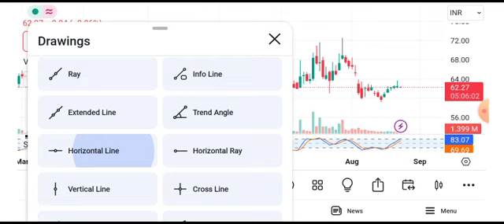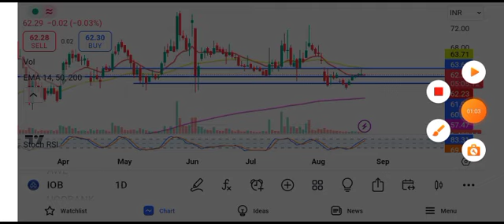indian overseas bank share news || indian overseas bank share news today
indian overseas bank share latest newsindian overseas bank share news